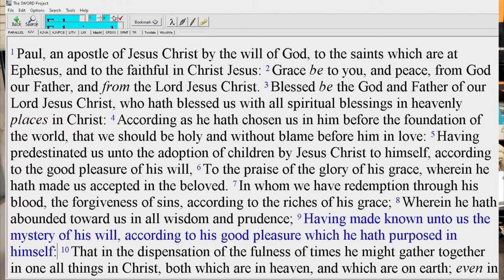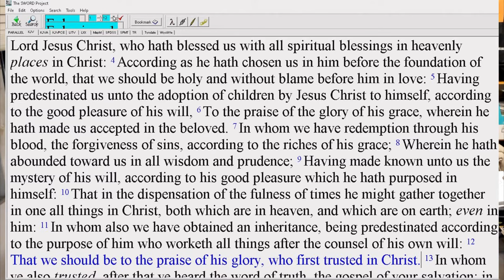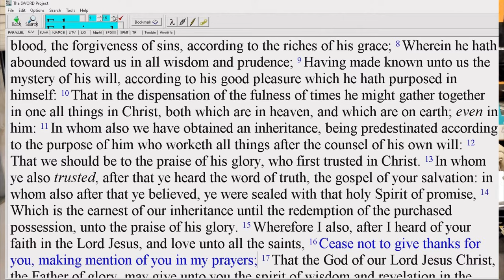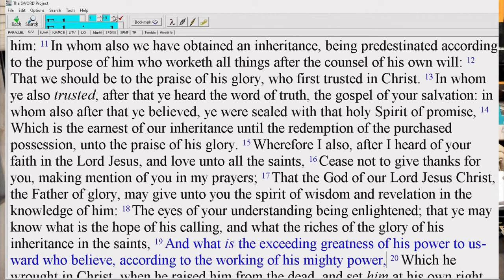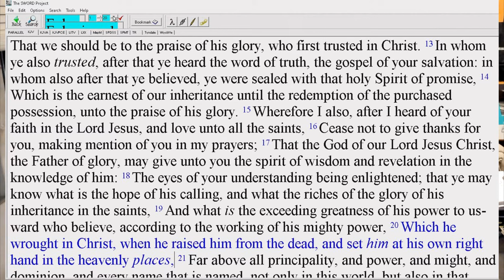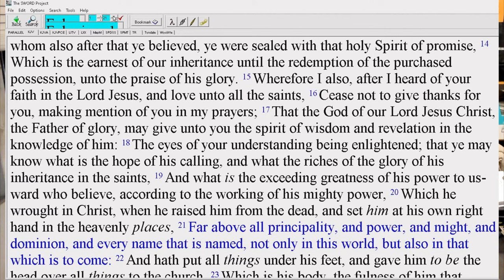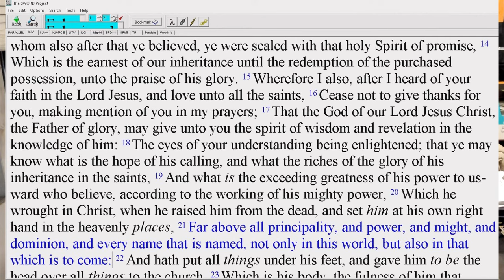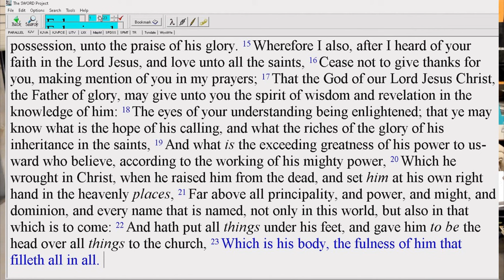Ephesians Chapter 1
Talking about who and what Jesus Christ is

00:00 Intro
03:54 This Epistle addressed to YOU
04:45 Who is Jesus Christ?
06:15 About Predestination
13:10 Christians have choices to make
14:15 We are redeemed
15:26 The Law of God and Justice
18:01 The mystery of Redemption
19:27 All things gathered in Christ Jesus
20:15 Our inheritance
21:33 Sealed with the Holy Spirit
24:56 The Spirit of Wisdom
28:19 The power of God in us
31:44 Christ at the right hand of God
36:20 Christ above all principality and power
38:20 Sitting in Christ
41:42 Conclusion